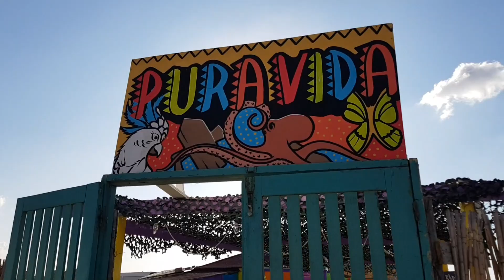HOUDA YASMINE HAMMAMET / Дорога на ПЛЯЖ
Всем привет! Сегодня я покажу Вам дорогу на ПЛЯЖ от отеля HOUDA YASMINE HAMMAMET. Отель находится в курортной зоне ЯСМИН ХАММАМЕТ. ОТЕЛЬ распологается на второй пляжной линии. Работает HOUDA YASMINE по системе всё включено. Более подробную информацию смотрите в моих влогах.